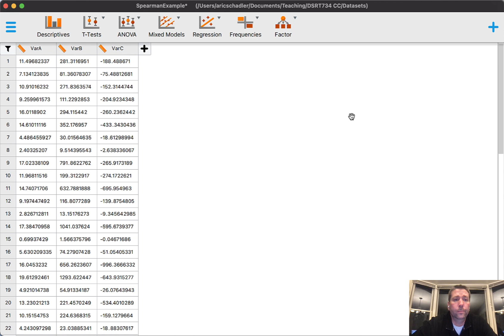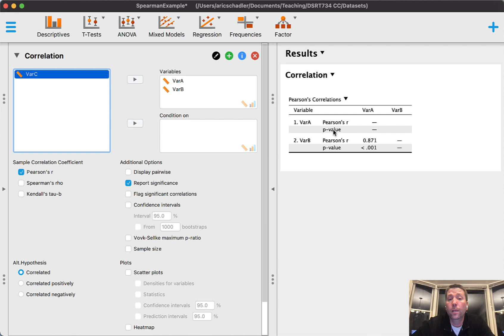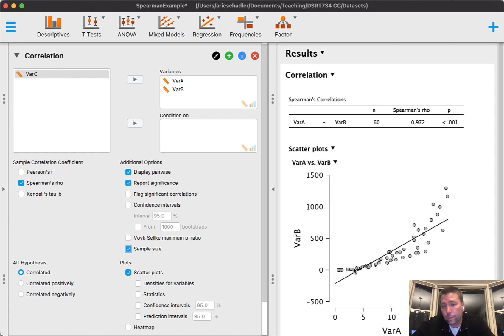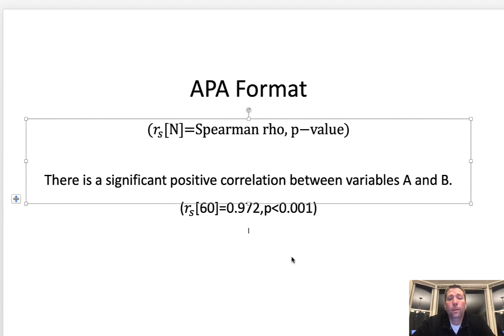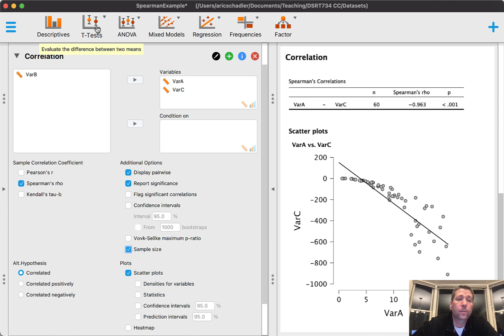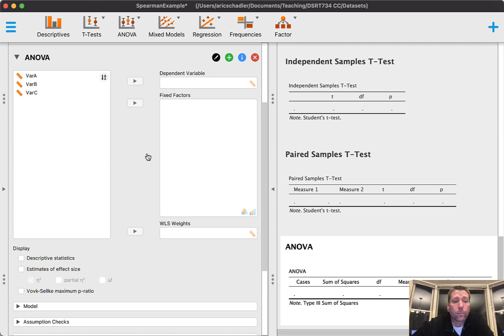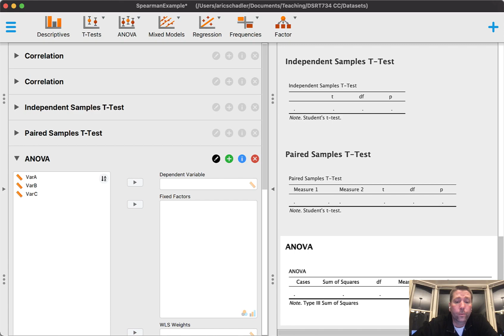Spearman Rho and Nonparametrics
How to run a Spearman's rho (correlation) in JASP.